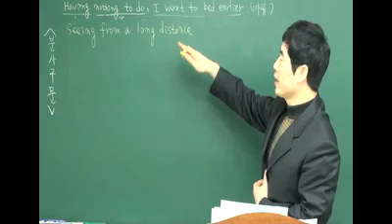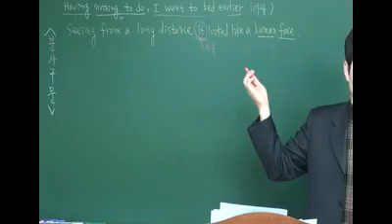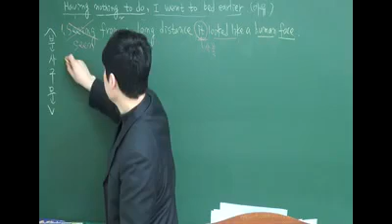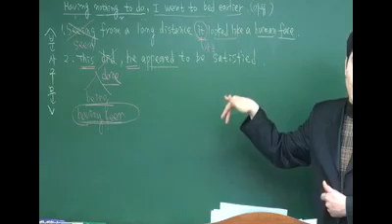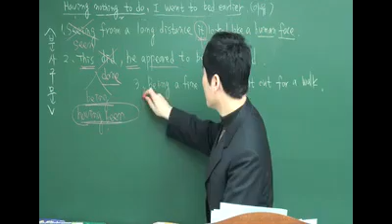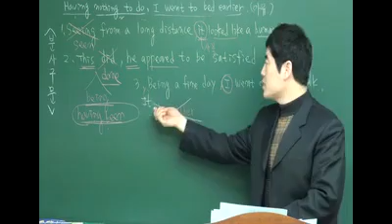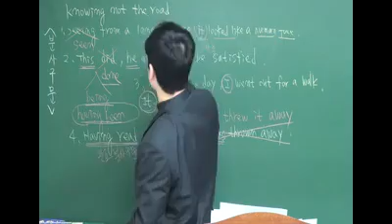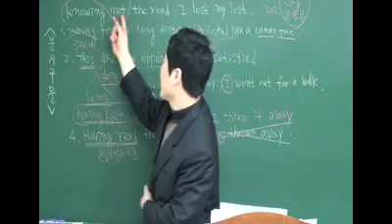일타강사 출신의 분사구문 강의! 10분만에 끝내는 분사구문!